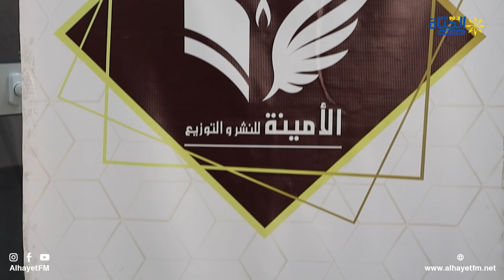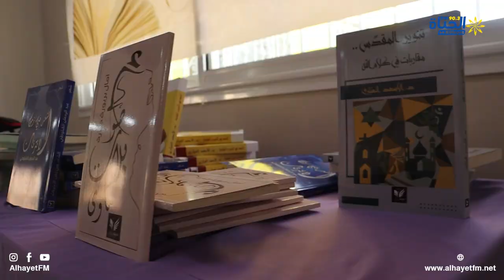حفلة تكريم الأديب عبد الرحمان الكبلوطي